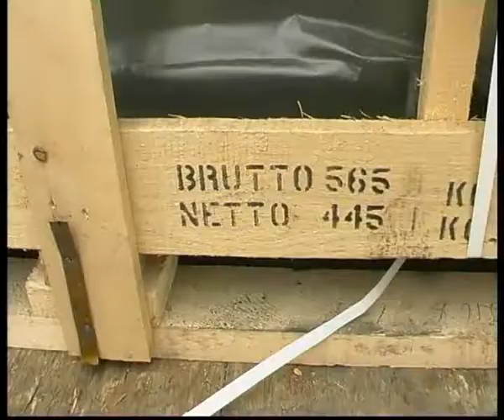glass changing Albert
Челейкин - Альберт Павлов и быстрая замена лобового стекла в сервисе "Автостекло у Альберта" - glass changing Albert Pavlov .